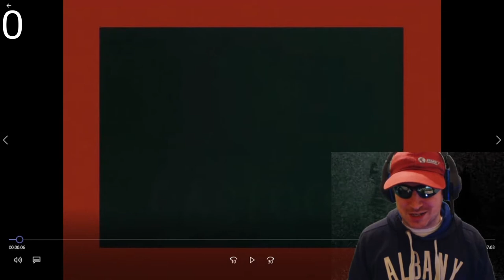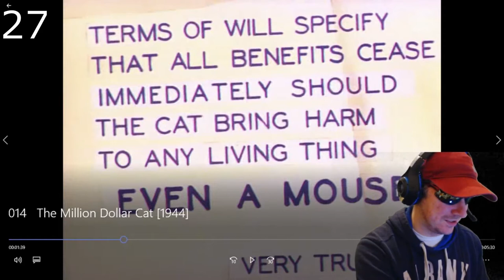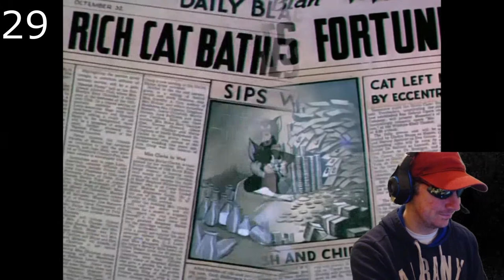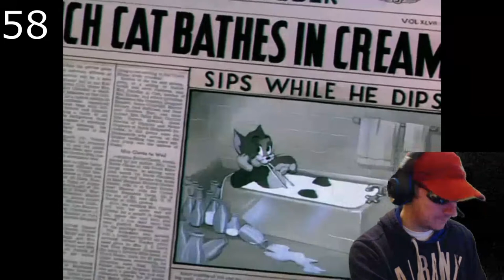Everything Wrong With Tom and Jerry Episode 43